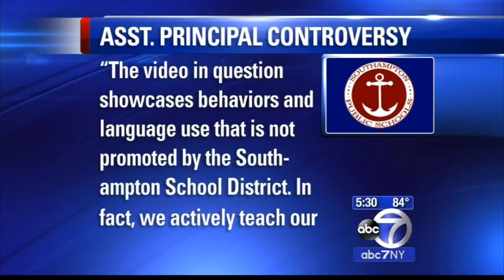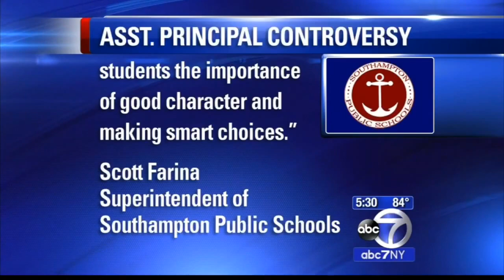Southhampton Assistant Principal Under Fire Because She Was Featured In A Rap Music Video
- A Southampton High School assistant principal was under fire Thursday after she appeared in a provocative music video. Esther Adler-O'Keefe is in a music video for rappers Trey Songz and JR. The video features plenty of sex, drugs and alcohol. It's unclear when Adler O'Keefe filmed the video. She appears in the opening scene and in a section at the end when she is seen coming back into a house to find drugs on the counter and women sprawled out on couches